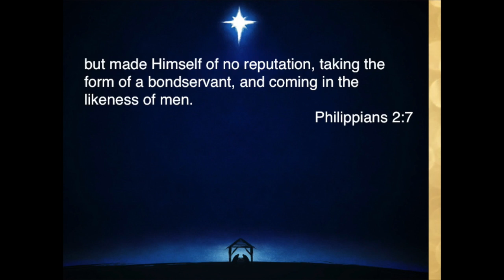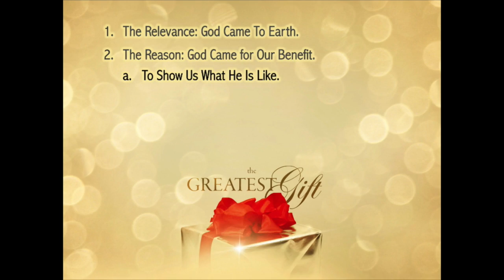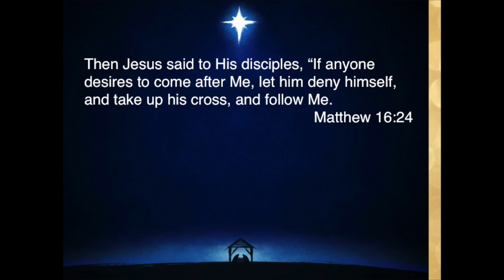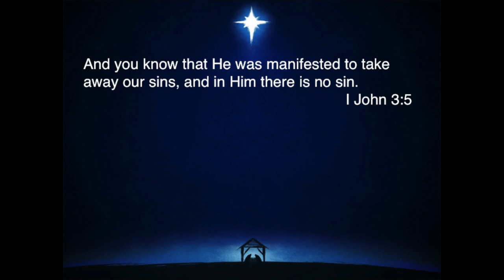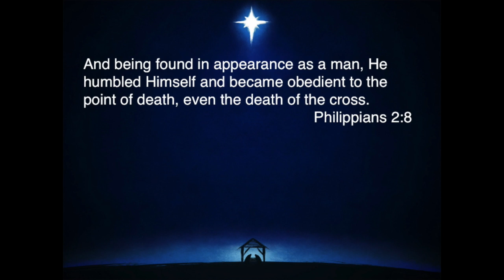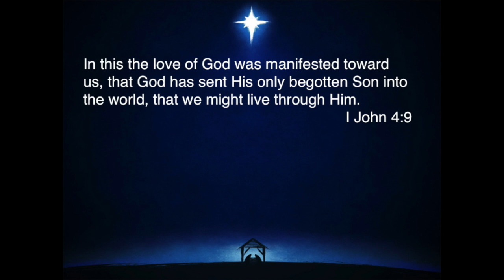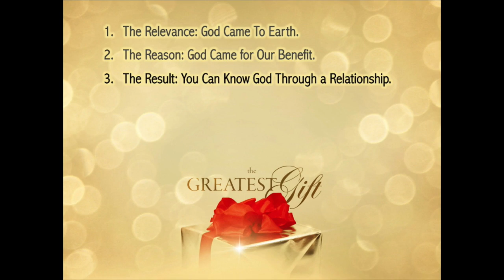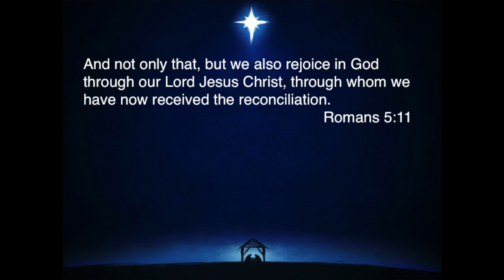The Greatest Gift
Second Service December 23, 2017